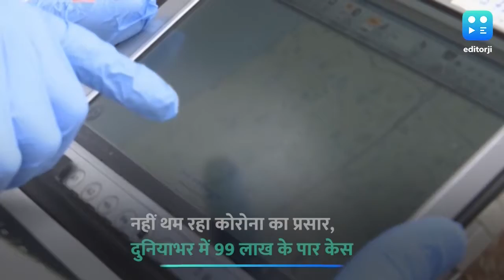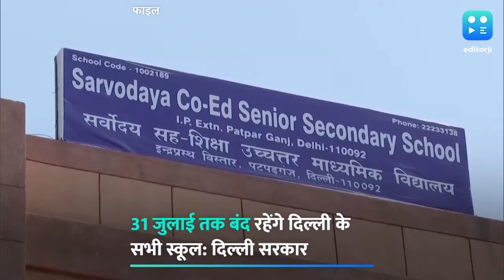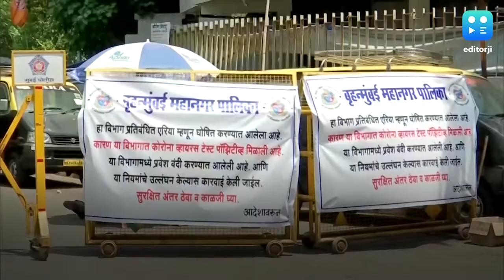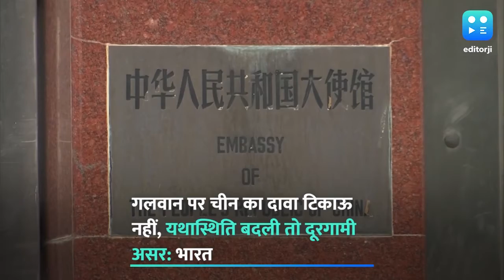5 लाख पार हुए देश में कोरोना मरीज......जैसी तमाम ताजातरीन खबरें सिर्फ editorji के playlist में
भारत में कोरोना का कोहराम कायम है...देश में कोरोना मरीजों की संख्या 5 लाख के पार हो चुकी है...कई राज्यों ने लॉकडाउन को 31 जुलाई तक बढ़ा दिया है...उधर सीमा पर चीन के साथ तनाव जारी है...भारत ने दो टूक कहा- पीछे नहीं हटे तो नहीं सुधरेंगे रिश्ते...इस बीच तेल की कीमतों में लगातार 21 वें दिन बढ़ोतरी हुई है...ऐसी ही ताजातरीन खबरें देखिए सिर्फ editorji के playlist में